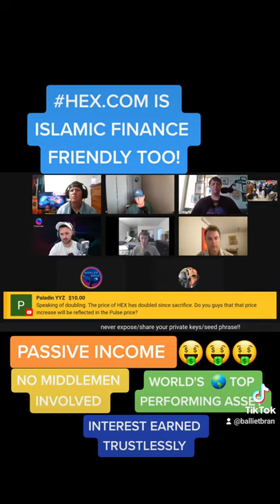HEX.COM IS ISLAMIC FINANCE FRIENDLY. HEXICANS ARE GLOBAL AND WORLDWIDE!!! RICHARDHEART PULSE.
Original Stream (9-5-2021 @whalesonly HEX ATH stream)

Allmylinks.com/BallietBran
BallietBran.com